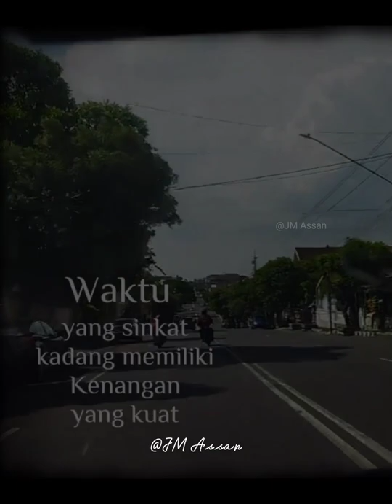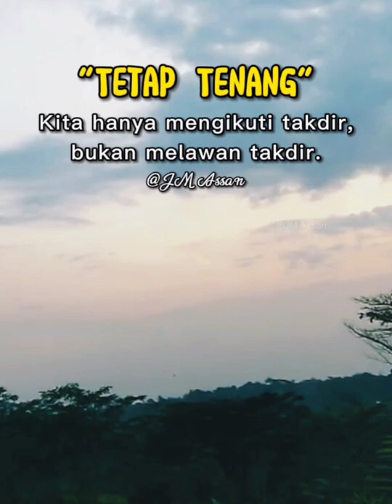Story WA 30 detik Terbaru 2022 MUTIARA HIDUP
Kata-kata motifas mutiara hidup dan penyemangat dalam musik religi menyentuh hati,cocok untuk story wa terbaru paling populer,